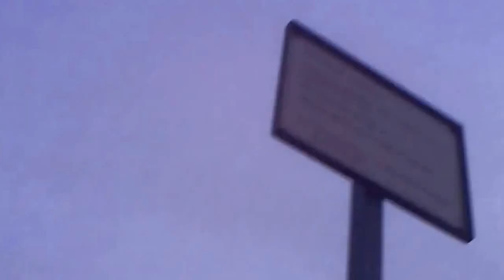Sázka je prostě Sázka 17. 8. 2016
Nazdárek  Lidi tady MJ a já vás vítám u nového Videa Tentokrát tu máme Sázka je prostě Sázka

Místo  Jihočeský Kraj

Pokud se videa Líbí dejte Like

Pokud se videa nelíbí dej DisLike

A těšte se na další Videa